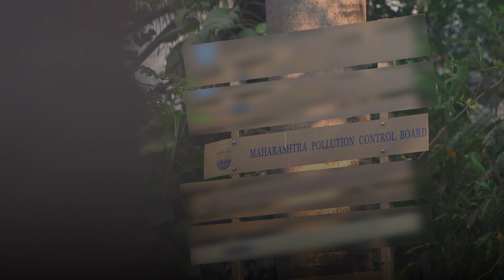In a Minute! : The Star Rating Program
Environmental regulation in India has a history of being extremely opaque, characterized by limited data and low transparency for all stakeholders. Even in the case of regulated plants, although their own performance on environmental audits is made available, their relative performance is not.

The Star Rating Program uses the CEMS data to display information about industrial emissions in the public domain—the most polluting industries are given a 1-star rating, and the best-performing industries are given a 5-Star rating.